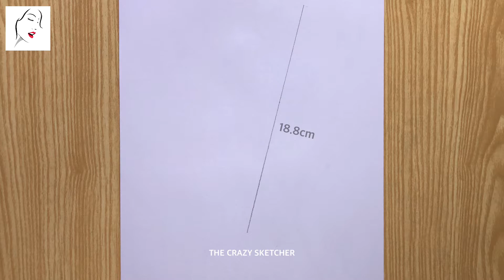How to draw a Beautiful Girl Wearing Hat step by step Easy | Cute Girl Drawing | The Crazy Sketcher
► Used things
1.Pencil Name :  9B ( MONO ART DRAWING PENCIL )

2. Cotton Buds

Cover Topic :
how to draw a Beautiful Girl Wearing Hat
Girl drawing easy
Girl
Girl sketch
Girl portrait sketch
a Beautiful Girl Wearing Hat
drawing
sketch
sketch of nature
nature painting easy
drawing academy
Girl painting
Girl photo drawing
drawing tutorial
boy drawing easy step by step
how to draw a boy
draw
art
boy drawing